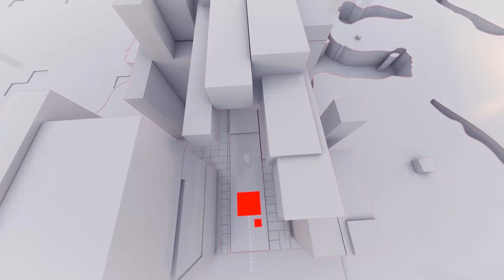PEMBAHASAN PERJANJIAN KERJASAMA KAB. PURWOREJO DENGAN SV UNDIP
Pembahasan Perjanjian Kerjasama Kabupaten Purworejo dengan Sekolah Vokasi Universitas Diponegoro